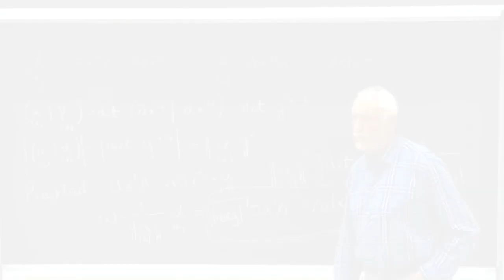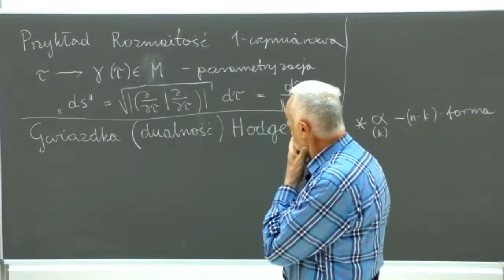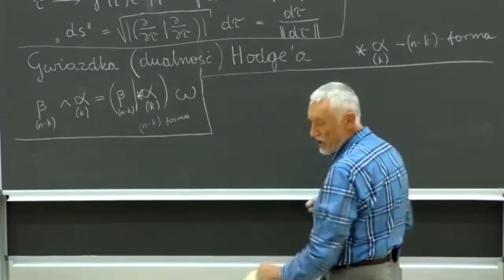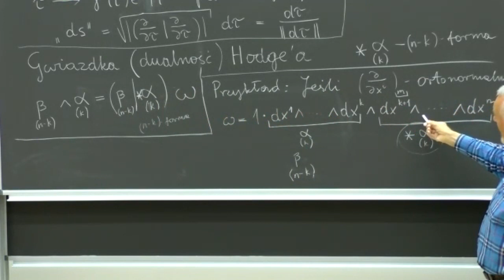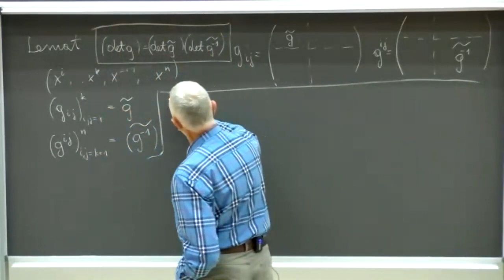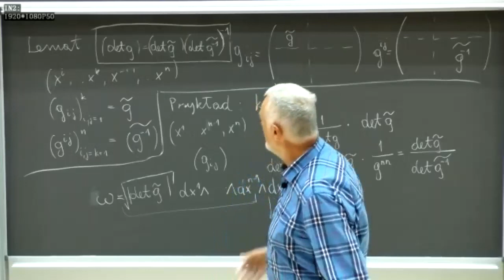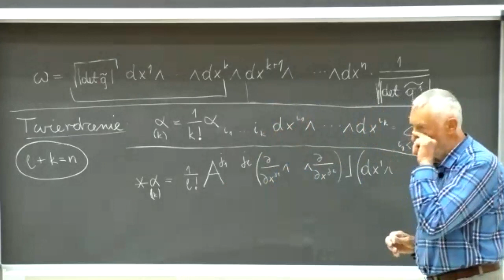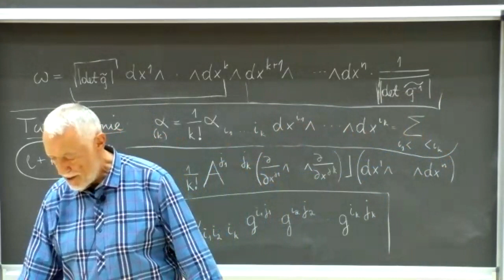Prof. J. Kijowski: Długość krzywej. Dualizm ("Gwiazdka") Hodge'a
Prof. J. Kijowski, cykl Geometria różniczkowa jako narzędzie nauk przyrodniczych
Fakultatywny wykład dla studentów Wydziału Fizyki UW w semestrze letnim 2021 r.
Wykład 11 cz. 2: Długość krzywej. Dualizm ("Gwiazdka") Hodge'a.
12 maja 2021
Wykład oparty jest o książkę Jerzego Kijowskiego pod tytułem "Geometria różniczkowa jako narzędzie nauk przyrodniczych", Wydawnictwa Politechniki Warszawskiej 2015,